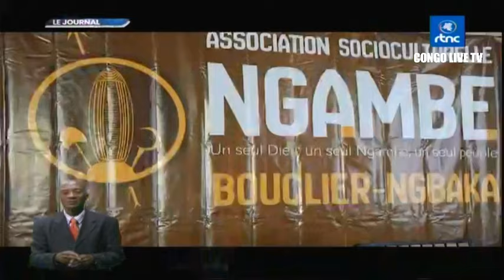🔴RDC : SUIVEZ LE GRAND JOURNAL DE CE LUNDI LE 16.10.2023 RTNC EDITION 20H00